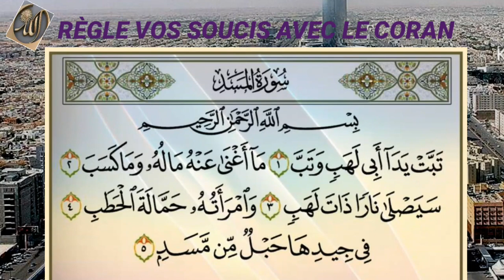SECRET DE LA SOURATE MASSAD POUR DÉBLOCAGE TOTAL